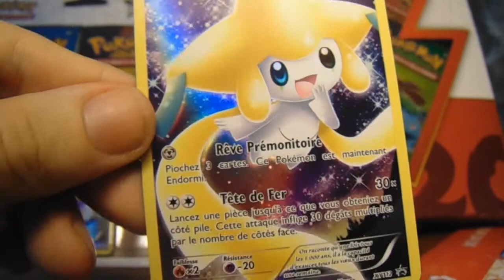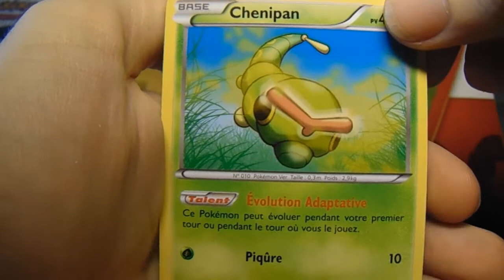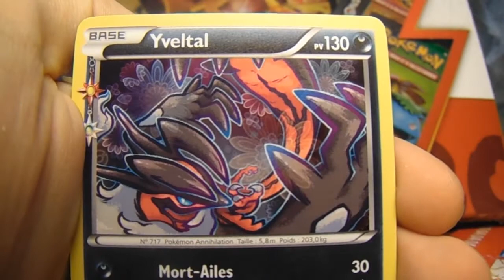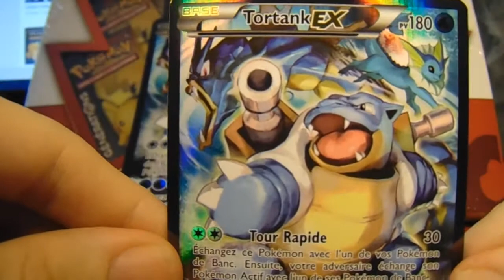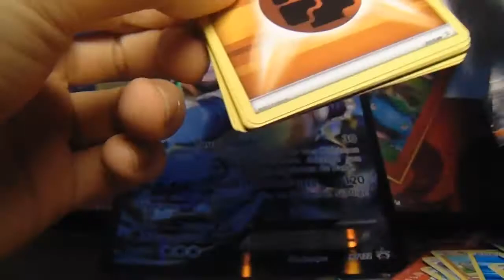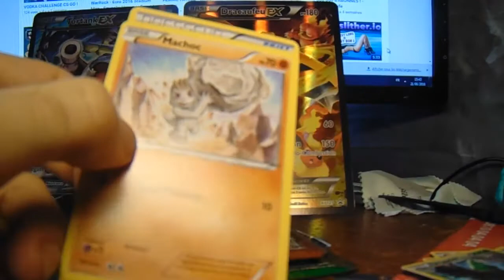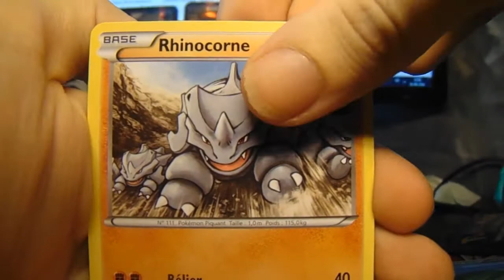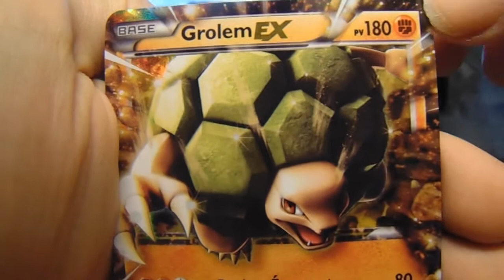Ouverture Coffrets Pokémon DRACAUFEU EX VS TORTANK EX VS JIRACHI !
Ouverture de deux Duopacks Collection Pokémon Fabuleux avec Jirachi et Deux coffrets Collection Rouge & Bleu avec Dracaufeu EX et Tortank EX !